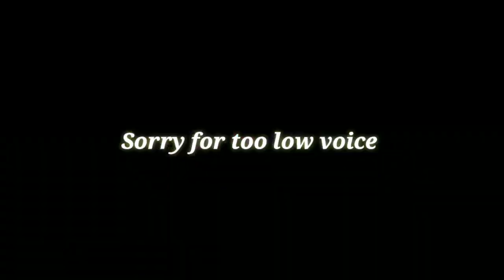What's Next ???...... Clash of Clans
Music Credit :- NCS Follow me on Social Media➤➤➤ ◆Twitter ◆Instagram ➤➤➤➤➤➤➤➤➤➤➤➤➤➤➤➤➤➤➤➤➤➤➤➤ You guys can Ignore This :paper boat gaming, clash of clans,coc,cwl,clash of clans cwl,clash,clash cwl,3 star attacks,clash of clans 3 stars,how to play clash of clans,clash of clans clan war league,how to win clash of clans cwl,clash of clans gameplay,clash of clans animation,clash of clans attacks,clash of clans strategy, clash of clans hack, FREE GEMS, th 8 best attack,latest,new, th9 goho, th9 best attack strategy, th9 attack with goho, goboho, 3 star attack, anti 3 star, anti 2 star th13 war base 2020, th13 war base link 2020, new th13 war base 2020, th13 war base link, th13 war base, best th13 war base, best th13 war base 2020, new th13 war base, th13 base link, th13 war base layout, coc th13 war base link, th13 base, th 13 war base, th13 base 2020, th13 cwl war base 2020 link, town hall 13 war base, best new th13 war base, th13 war base with link, th13 war base with link 2020, th13 war base anti everything, new th13 war base link ▬▬▬▬▬▬▬▬▬▬▬▬▬▬▬▬▬▬ Disclaimer: - This Game In This Video Does Not Resemble To Real Life/World. MESSAGE FOR SUPERCELL ➤➤➤➤➤➤ 1. All videos on my channel are for only Educational Purpose. 2.I always try to follow supercell fan contect policy and I respect supercell. 3. I make people aware about the norms of supercell. 4. If you ever find any of my video breaking supercell norms unintentionally mail me at I'm Aman Founder Of This Channel 👇SUBSCIBERS SEND ME MAIL AT :-👇 Copyright Disclaimer Under Section 107 of the Copyright Act 1976, allowance is made for "fair use" for purposes such as criticism, comment, news reporting, teaching, scholarship, and research. Clash of Clans is an online multiplayer game in which players build a community (in the form of a clan), train troops, and attack other players to earn gold, elixir and Dark Elixir. There are four currencies or resources in the game.[3] Gold and elixir can be used to build and reload defenses that protect the player from other players' attacks. Elixir and dark elixir are also used to train and upgrade troops and spells. Gems are the premium currency.[3] Attacks are rated on a three star scale and have a maximum timed length of three minutes.[3] The game also features a pseudo-single player campaign in which the player can attack a series of fortified goblin villages[5]and earn gold and elixir. The game has 2 'builders' by default, but the player can install more builders (maximum 5) by buying them at an increasing number of gems. Builders are important for upgrading any building. If all builders are busy upgrading a building, one has to either wait (if the player wants to upgrade a different building) for them to be free or complete another building's upgrade using gems.